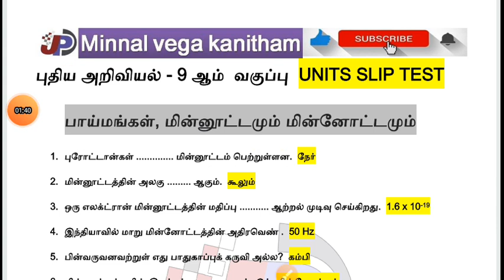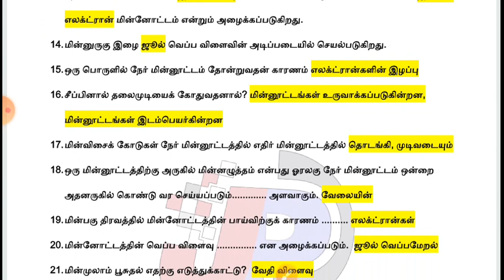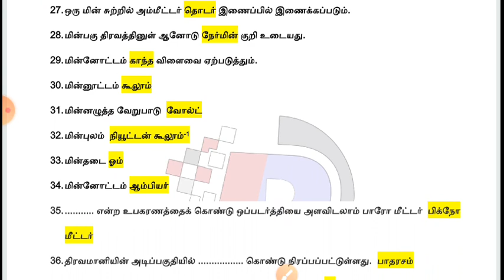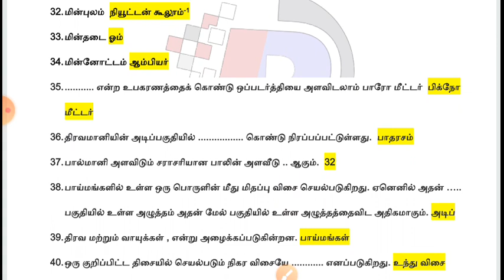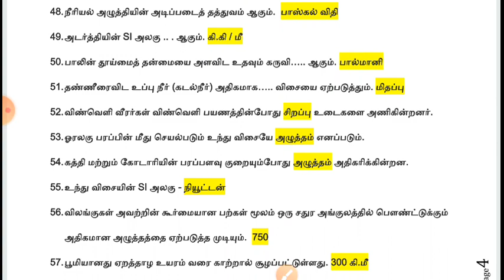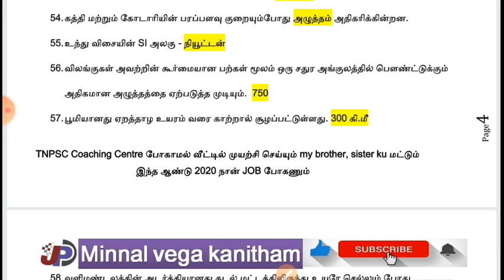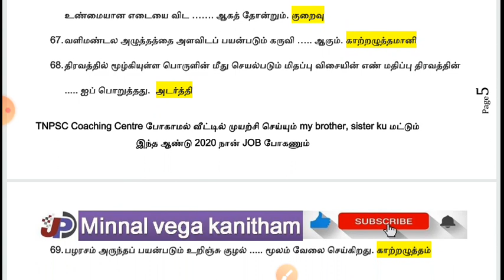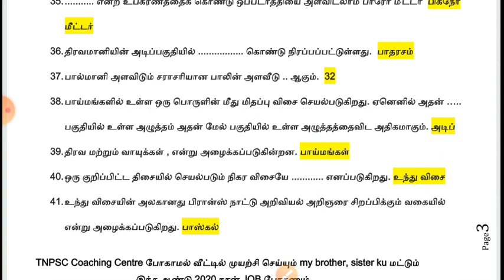Slip test s02 பாய்மங்கள், மின்னூட்டமும் மின்னோட்டமும் PDF@minnalvegakanitham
TNPSC GROUP 1, 2, 2A, 4 & TNEB, RRB, PC, TET
புதிய புத்தகத்தில் 9th அறிவியல் பாய்மங்கள், மின்னூட்டமும் மின்னோட்டமும்
1. Slip test s 01  9th அறிவியல் அளவீடுகளும், அளவிடும் கருவிகளும், இயக்கம் =